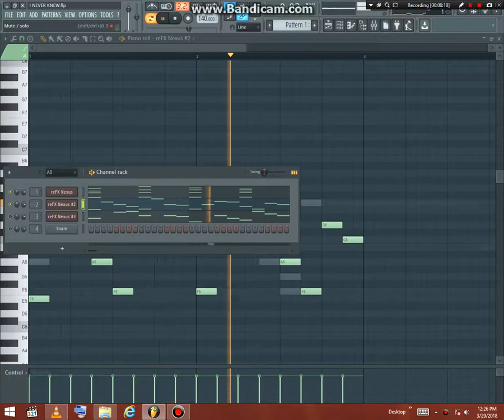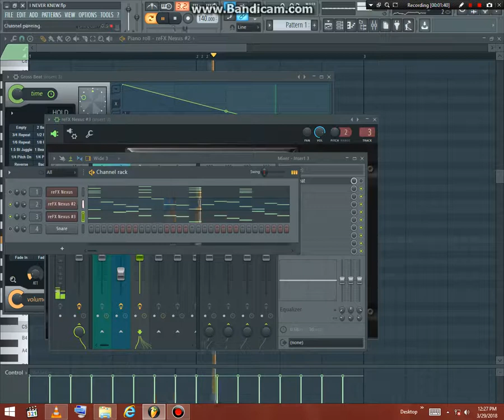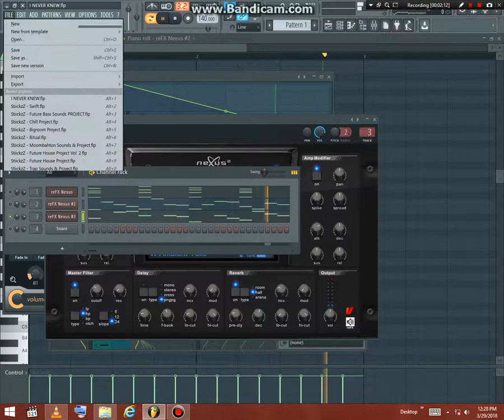HOW TO MAKE YOUR MELODIES SOUND GOOD IN FL STUDIO 12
Making!Lazy melodies sound professional